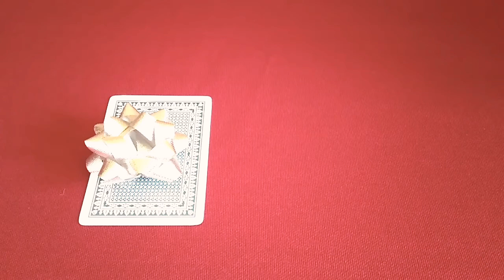pick a card 💟ลักษณะเนื้อคู่ของคุณจะเป็นแบบไหนนะ❣